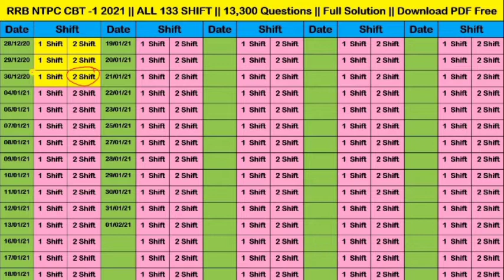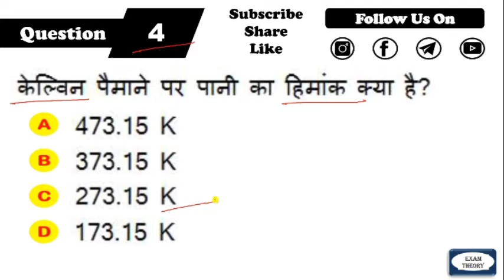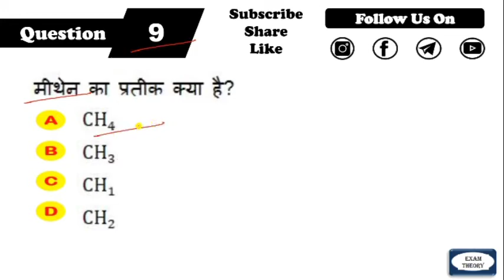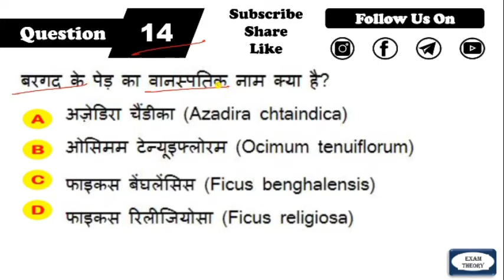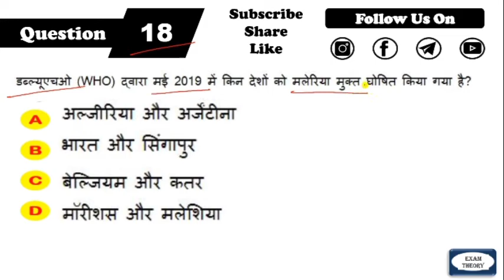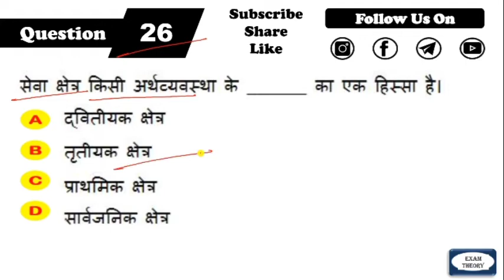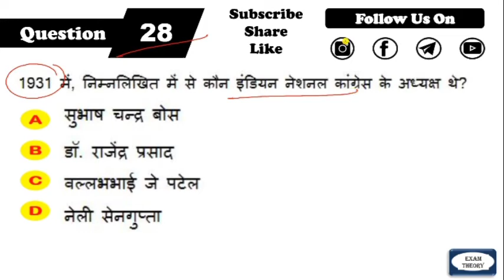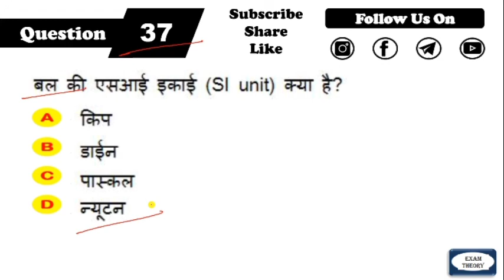RRB NTPC CBT 1 2021 || 30/12/2020 Shift -2 || GK GS Question || NTPC Previous Year Question Paper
🖥 SSC Constable GD 2021|| 267 Mock Test

👉Books For General Competition
          SSC, Railway, Bank
                📚Math📚
📙RS Aggarwal || Naveen Ankganit
📙Kiran Ssc Mathematics
            📚Reasoning📚
📙Kiran Ssc Reasoning
              📚English📚
📙KD campus English book volume 1
📙SP Bakshi General English
📙BlackBook of English Vocabulary
               📚GK/GS📚
📙General Knowledge  English Lucent
📙General Knowledge  Hindi Lucent
📙General Knowledge  English Objective
📙General Knowledge  Hindi Objective
        📚Current Affairs📚
📙January-June||  Current Affairs

🖊 Drawing Tablet
💡 USB Hub